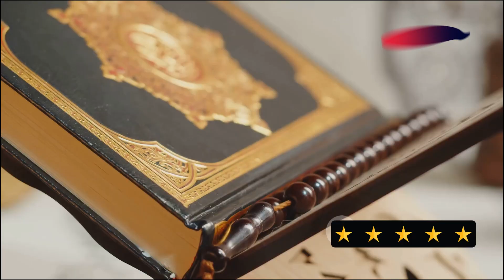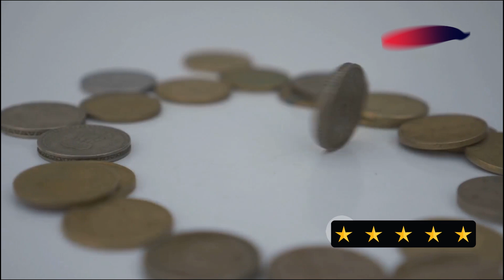Secrets Behind the World War 1 Impact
World War, often referred to as the "Great War", was a global military conflict that took place primarily in Europe from 1914 to 1918. It involved most of the world's great powers, which were assembled in two opposing alliances: the Allies (led by the United Kingdom, France, Russia, Italy, Japan, and later the United States) and the Central Powers (led by Germany, Austria-Hungary, the Ottoman Empire, and Bulgaria).

The immediate cause of the war was the assassination of Archduke Franz Ferdinand of Austria by a Serbian nationalist in June 1914, an event that set off a chain of events due to the complex web of alliances and rivalries between the great powers at the time. Underlying causes included imperialism, militarism, nationalism, and the system of alliances that had developed in Europe over the previous decades.

The war was fought mostly in Europe, with major fronts including the Western Front, Eastern Front, Italian Front, and Middle Eastern Front. Tactics evolved over the course of the war, with trench warfare, machine guns, tanks, chemical weapons, and other new technologies playing major roles. Millions of soldiers and civilians were killed, with estimates ranging from 9 to 13 million military deaths and 5 to 10 million civilian deaths.

The war ended in late 1918 with the defeat of the Central Powers. The Treaty of Versailles, signed in 1919, imposed harsh terms on Germany, stripping it of territory, forcing it to pay reparations, and significantly limiting its military capabilities. The aftermath of World War I led to the collapse of the German, Austro-Hungarian, Ottoman, and Russian empires, and contributed to the rise of new national states in Europe and the Middle East.

The massive scale and destruction of World War I had a profound impact on the 20th century, leading to the rise of new ideologies, the start of the Russian Revolution, and ultimately the seeds for the outbreak of World War II just two decades later. It is considered one of the seminal events of the modern era.